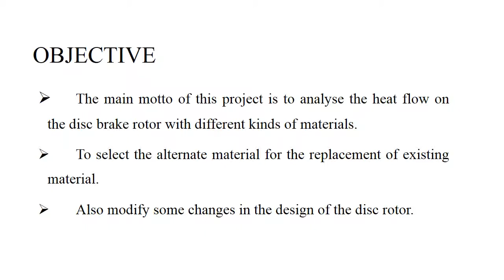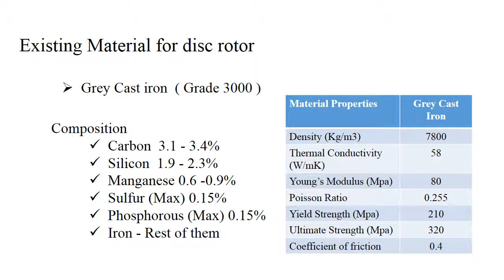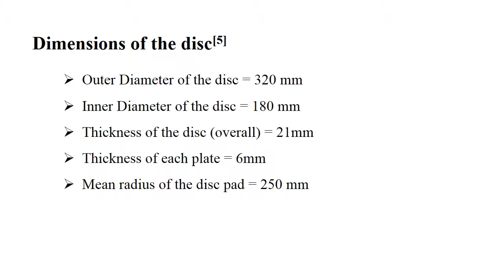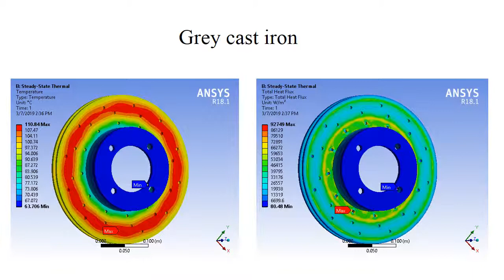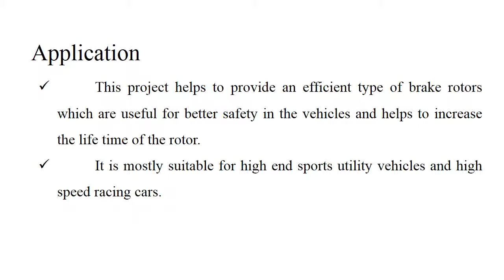Heat Flow Analysis On Disc Brake Rotor with Different Types of Materials